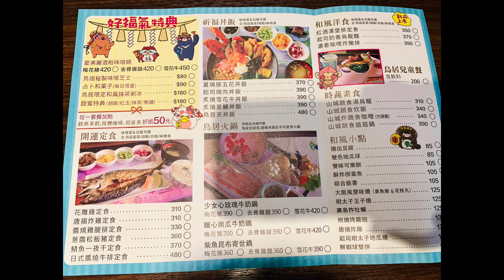【南投旅遊】鳥居喫茶食堂和服體驗旅遊分享-Torii tea restaurant kimono experience travel sharing-大頭生活｜kevin Life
鳥居喫茶食堂就隱身在埔里熱鬧的小鎮上.
濃郁的日式氣息搭配鳥居，吸引著旅人的目光
走入食堂能品嚐日式的美食和下午茶點
鳥居喫茶食堂還能體驗繽紛浴衣漫遊美拍唷
近期多了巨型紙鶴裝置藝術，整個更好拍啦
沒時間去日本參拜神社，那就來鳥居喫茶食堂吧!^^
更多私藏景點照片↓
FACEBOOK收尋:kevin Hsu
IG收尋:kevin770223

Track Info
Title: Pas de Deux
Artist: Bird Creek
Genre: Cinematic
Mood: Inspirational
Length: 1:41

Track Info
Title: Lucid Dreamer
Artist: Spazz Cardigan
Genre: 電影配樂
Mood: 開心
Length: 1:54

Track Info
Title: Every Step
Artist: Silent Partner
Genre: Pop
Mood: Sad
Length: 3:03